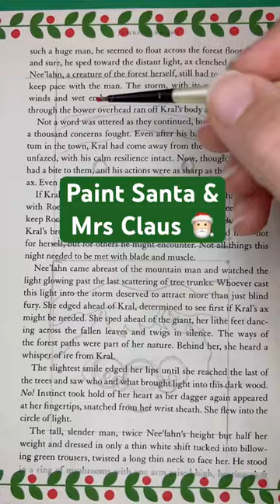Paint Santa 🎅🏻 & Mrs Claus for Christmas 🎄 Journals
❤️ Consider joining my channel as a Bonus Stitcher Member for exclusive content. ❤️

Watch as I paint Santa & Mrs. Claus in traditional red garb. These paintings make great illustrations for art journals, or Christmas books.